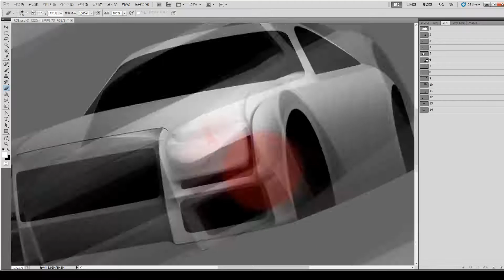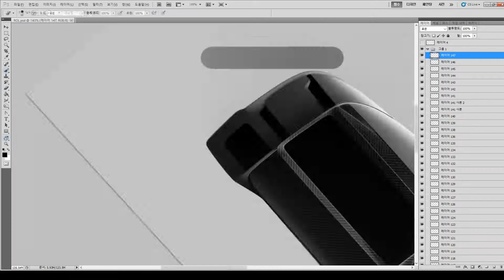롤스로이스 컨셉 렌더 RollsRoyce concept render